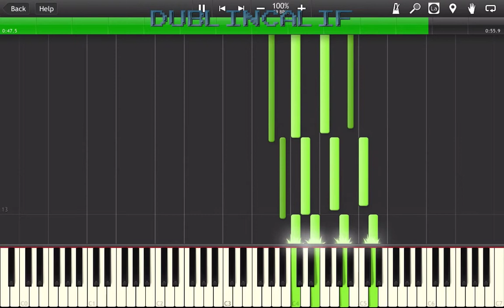The Legend Of Zelda Ocarina Of Time Ice Cavern Piano Tutorial Synthesia